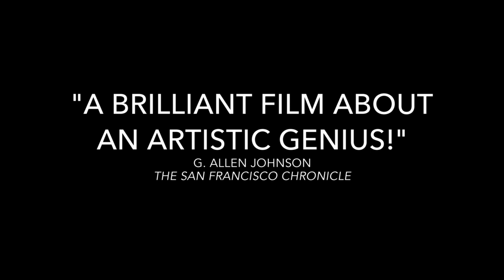Chesley Bonestell: A Brush With The Future - Trailer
Chesley Bonestell was an architect and painter who worked on the Golden Gate Bridge and the Chrysler Building. He worked on famous movies like Citizen Kane as a matte artist, and his mesmerizing paintings of planets and star systems helped inspire America's space program. Why is it that no one knows who he is today?

WINNER - Audience Award for Art, Architecture + Design - Newport Beach Film Festival 2018
WINNER - Best Documentary - Comic-Con International Independent Film Festival 2018
WINNER - Best Documentary - Boston Science Fiction Film Festival 2019

OFFICIAL SELECTION:
Long Beach International Film Festival 2018
Wonderfest 2018
Worldcon2018
RAW Science Film Festival 2019
Sonoma International Film Festival 2019
InScience International Science Film Festival 2019